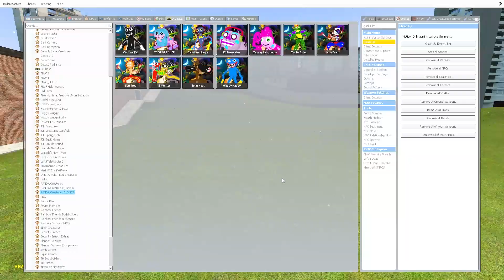ALL JUMPSCARES! NEW 3D SANIC CLONES MEMES in Garry's Mod!